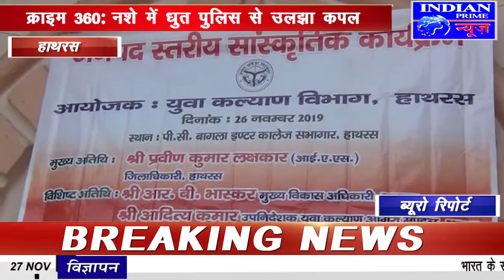IPN NEWS - सांस्कृतिक कार्यकम का हुआ आयोजन